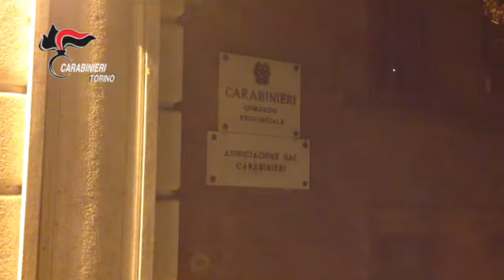Ruba soldi al bancomat con gioco di prestigio